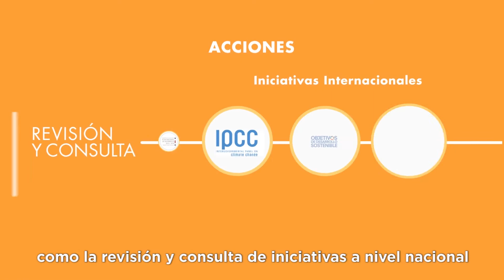¿Cómo se creó la Política Nacional de Responsabilidad Social 2017-2030?